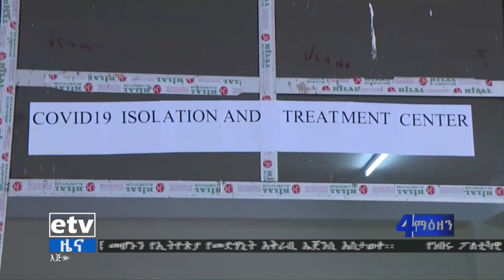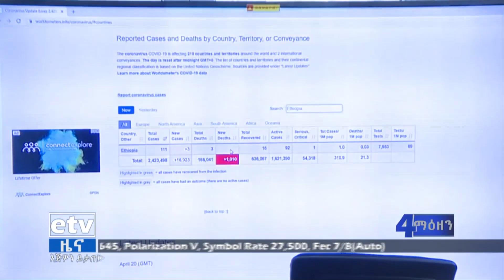በሐረሪ ክልል የኮሮናቫይረስ ስርጭትን ለመግታት ሕብረተሰቡ የሕክምና ባለሙያዎችን ምክር እንዲተገብር ተጠየቀ፡፡